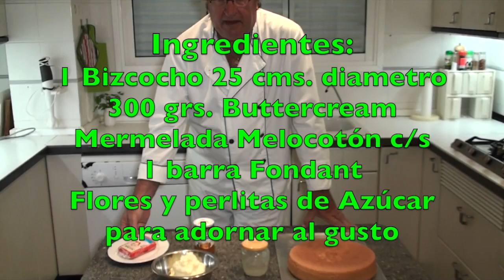Tarta con Buttercream y Fondant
Tarta con Buttercream y Fondant. El Forner de Alella elaborará una deliciosa Tarta de Bizcocho cubierta con Buttercream, que como ya sabéis es una Crema de Mantequilla y Azúcar. Alrededor de la Tarta hay una banda de Fondant decorativa que queda muy bonita. La tarta de buttercream y fondant es una obra maestra de la repostería que combina la suavidad y cremosidad de la buttercream con la elegancia y versatilidad del fondant. Esta delicia, además de ser visualmente impactante, ofrece una experiencia sensorial inigualable. Con su decoración elaborada y su sabor delicioso, esta tarta es perfecta para celebraciones especiales y eventos que merecen un toque de elegancia y dulzura.

Si te gusta nuestra receta de tarta con buttercream y fondant, no olvides clicar “me gusta” y compartirlo nos ayudarás, y si quieres, ver muchas más recetas, visita nuestra web